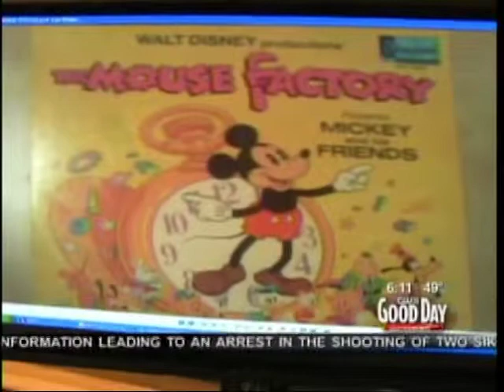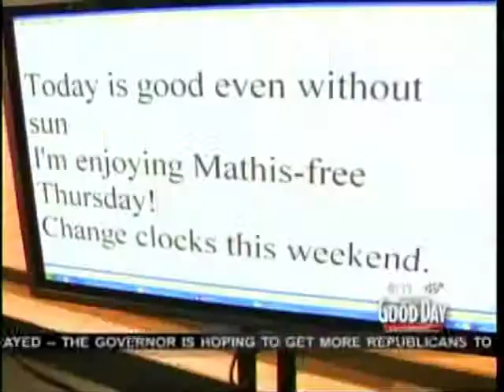Don Geronimo Haikus Record Prices and KHTK Good Day Sacramento 03-10-2011.mpg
Don Geronimo Haikus Record Prices and KHTK  Good Day Sacramento 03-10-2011